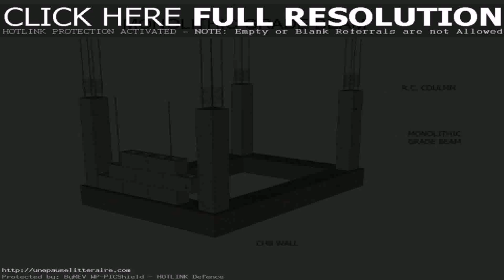2 Bedroom Slab On Grade House Plans - Gif Maker DaddyGif.com (see description)